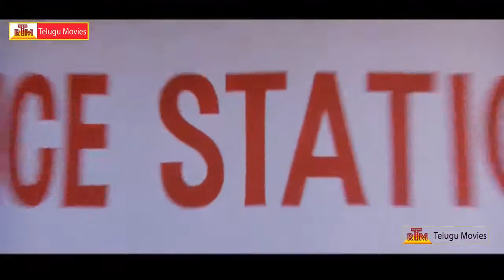Ayyinda Leda ? / Comedy Movies / Telugu Movie Scene - Ali,Brahmanandam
Ali Wel Known as : Gatotkachudu, Gundamma gari manamudu మరిన్ని సరికొత్త తెలుగు సినిమా ట్రైలర్ ల కొరకు